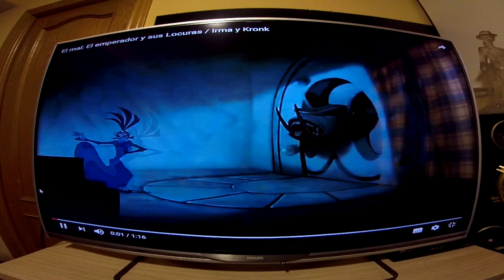Wihbe - Tira De La Palanca Kronk | VIDEOCLIP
Videoclip: ''Tira De La Palanca Kronk''.
Segundo tema del Cocinero Loco del Bloque I del Disco Títeres 2 LP.
Ante lo políticamente correcto yo yo yo yo tiro de la palanca.

Grabado y Editado en CDA Records.